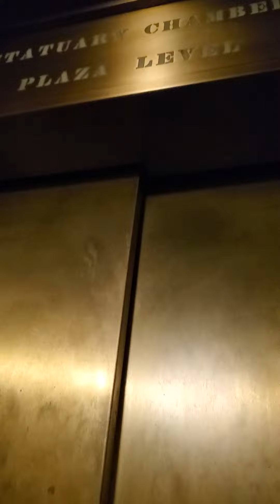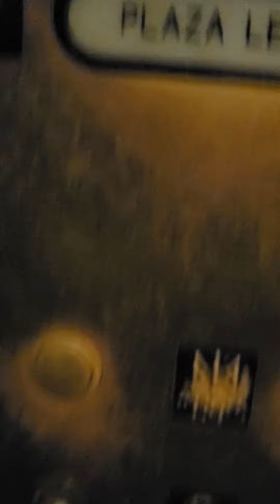Elevator 🛗 part 15